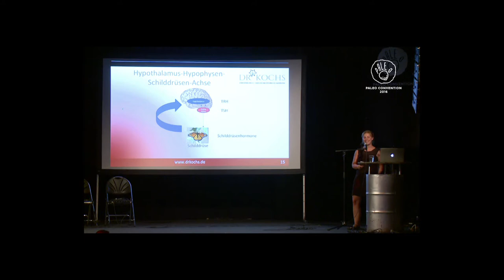Dr. Simone Koch über Hashimoto und Schliddrüse -warum TSH1 und TSH2 keine guten Messwerte sind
Sichere dir jetzt Tickets für den Kongress der Paleo Convention 2017

Hier geht es zum Download für den Kongress der Paleo Convention 2016